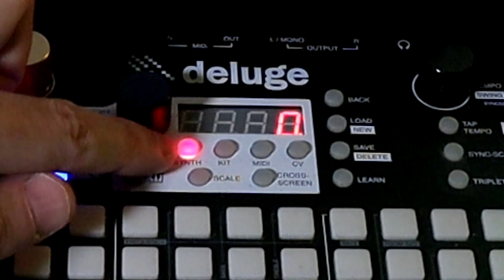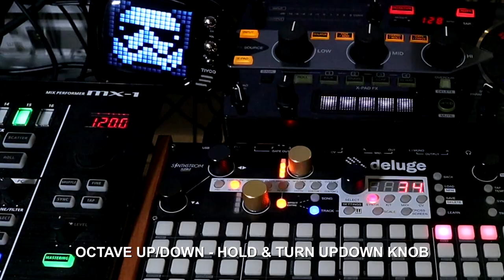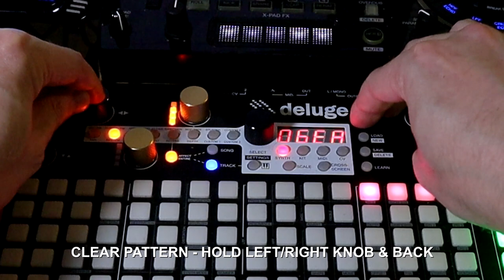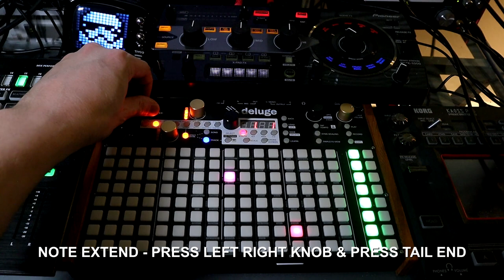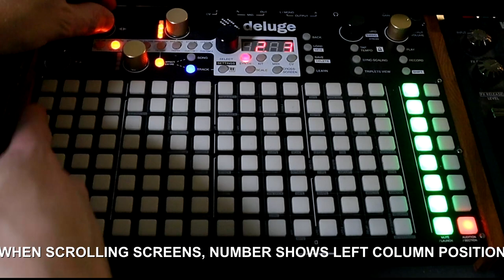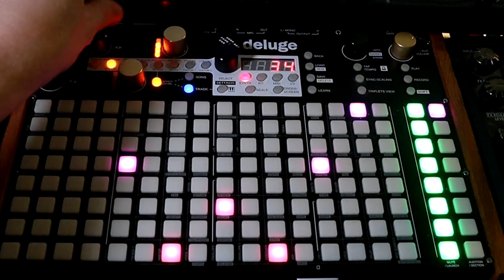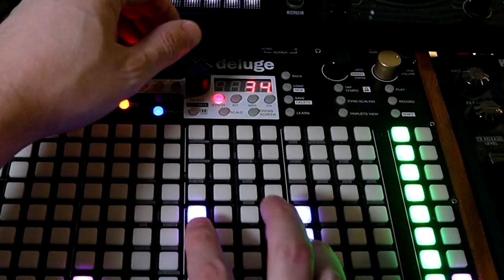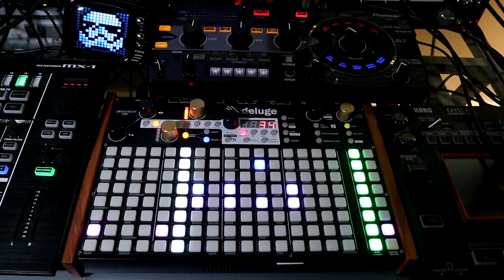Deluge Sequencer Boot Camp Pt. 1 // Synthstrom Deluge Tutorial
Intro 0:00
Orientation 0:34
Note Entry 0:54
Note Transpose 1:42
Note Length 2:10
Octave Transpose Note 2:58
Transpose Note 3:41
Clear Pattern & Undo Redo 4:09
Duplicate Pattern 4:44
Pattern Length 5:43
Note Extend 6:55
Zoom 7:14
Copy Paste 8:44
Copy Paste w/ Zoom 9:48
Copy Paste w/ Note Transpose  10:30
Conditional Notes 12:09